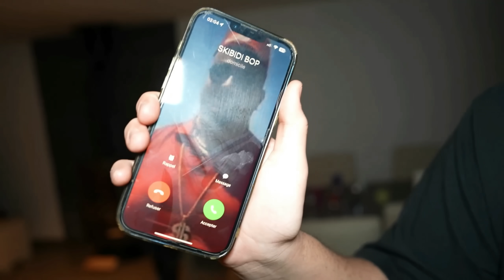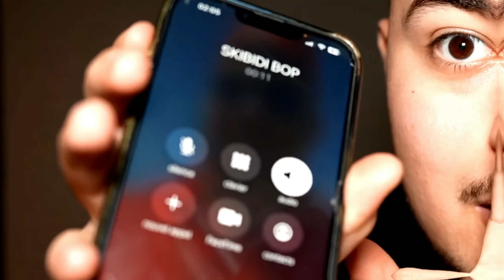SKIBIDI BOP S'INFILTRE DANS MA MAISON LA NUIT ! Il attaque SouKa a 3H00 du Matin dans la Vraie Vie !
Le skibidi bop yes yes yes s'est infiltré dans ma maison et attaque @SouKa pendant qu'il dort !